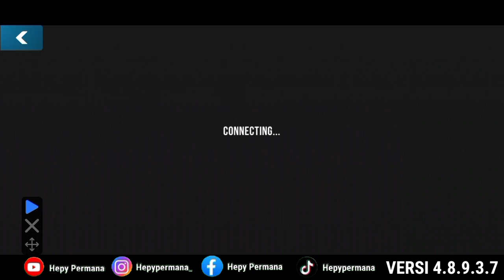GEARBOX MAZDA RX8 6-5 SEC NEW VERSI CAR PARKING MULTIPLAYER 4.8.9.3.7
- Hepy Permana
- Bang Hepy

- Komen